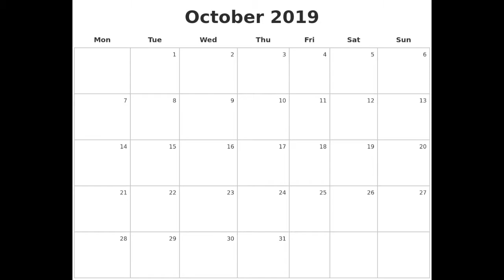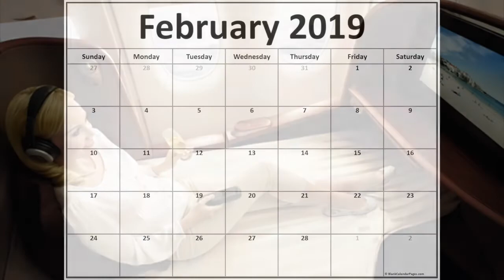2019 NWWF Sneak Peek of Auction Lots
2 couples will spend 12 days in China and Hong Kong enjoying luxury accommodations for three nights in Beijing with tours throughout the city and a full day experience at the Great Wall at the Mutianyu site, and lunch on top of the wall. Then, spend 3 nights at the peninsula in Shanghai with private boat rides and special tours of noted landmarks. Next, they’ll travel to see the terracotta warriors in X’ian before ending their incredible trip with 3 nights at the Peninsula Hong Kong.

2 lucky couples will spend 2 nights at SingleThread Inn in Healdsburg, enjoying a dinner paired with RAEN wines, a private tour of the SingleThread Farm with Chef Connaughton and wife Katina, and a vineyard tour plus a picnic lunch with Carlo Mondavi.

Recharge with 2 nights at Auberge du Soleil. Have dinner at Tim Mondavi’s home and at Continuum, and enjoy a wine making consultation with Tim. Plus, enjoy special wines from Continuum and RAEN.

Spend 10 glorious days in Italy! 2 lucky couples will start by spending 2 nights in the guest house at Ceretto, with special tastings of Barolo and Barbaresco wines and dinner at 3-star Michelin restaurant, Piazza Duomo. Then, spend 3 nights at Santo Stefano Belbo in Piedmont, with special winery visits, a hot air balloon ride, a truffle hunt, and more! Next, visit luxurious Lake Como for 3 nights at the Grand Hotel Tremezzo, enjoying hikes, boat tours, and special excursions. Then, finish off this wondrous journey with 2 nights at the world renowned Mandarin Oriental in Milan, with tours and shopping throughout the city.

1 couple will head to Bordeaux for 2 nights at the Cordeillan Bage, complete with a signed Jeroboam of 2000 Lynch Bage, a VIP tour of their new winemaking facility, dinner at t
Cordeillan Bage 1-star Michelin restaurant, lunch with Viniv founder, Stephen Bolger, or a member of the Cazes family, and the opportunity to produce, brand, and custom label 12 cases of their Bespoke wine.

2 couples will delight in VIP access to the Tribeca Film Festival with Bulgari in April 2019. Fly business class to New York and enjoy 4 nights of luxury accommodations, exclusive access to the official red carpet premieres of Bulgari’s two short films, and 4 tickets to one other Tribeca Film Festival Gala premiere.

2 couples will enjoy flying first-class to San Francisco for 2 nights in the Paul Hobbs estate guesthouse, enjoying a multi-course dinner with the Hobbes family, private vineyard tours, lunch with Paul at the winery, and a helicopter ride to Gold Rock Estate. Each couple will also receive 4 magnums and 5 cases of Paul Hobbs wines, as well as an allocation of the 2018 single vineyard spring and fall release wines.

Two couples will spend 12 days in Rwanda and Tanzania in October 2019, beginning with 1 night at The Retreat by Heaven Kigali and Rwanda. Couples will then transfer to the Bisate Lodge and spend 2 days trekking gorillas. After another overnight in Kigali, they’ll head to Tanzania for 4 nights at the Singita Mara River Camp, enjoying 3 full days of game activities, followed by another 3 nights at Singita Grumeti Reserve, including day and night game drives, guided bush walks, and a lot more.

Be one of the first to own the 2020 Bentley GT Convertible! In February 2019 one lucky couple will fly business-class to London, spend 4 nights at the Connaught Hotel, and enjoy a special visit to the Bentley factory to meet with the design teams to personally spec out their car.

3 couples will receive 12 bottles of Chateau de la cree wine and 12 custom Riedel glasses. They’ll also win a visit to the Cote d’Or region of Burgundy, staying at Ken and Grace Evenstad’s private home for 4 nights. This includes private vineyard tours, special wine tastings, dinner at the 3-star Michelin restaurant Maison Lameloise and much more!

2 couples will enjoy 9 days golfing in Scotland and Ireland. Spend 3 days at Skibo Castle playing golf at the Carnegie Club’s Carnegie Links course, Royal Dornoch Gold Club, and Castle Stuart Golf Links. Next, helicopter over to Loch Lomond Golf Club for 3 nights and enjoy golfing at Loch Lomond Golf Club and Royal Troon Golf Club. The winning bid also includes a flight to Adare Manor on a private jet, where couples will spend 2 nights at Adare Manor and Hogs Head Golf Club, and then enjoy a helicopter tour of the Ring of Kerry and a 5-course dinner at the Oak Room.

 Up to 10 lucky guests will enjoy 5 nights at a Tuscan farmhouse villa in the Chianti Classico region of Italy. Their visit also includes a magnificent private chef dinner with wine pairings, a safari wine tour, a mini cruise by Tenuto Torciano, a personal concierge, and other surprises.

4 couples get ready to set sail for a week cruising among the British Virgin Islands. You’ll experience the newly refurbished 147-foot motor yacht Golden Touch 2. Couples will be able to build their own glorious itinerary with the captain.